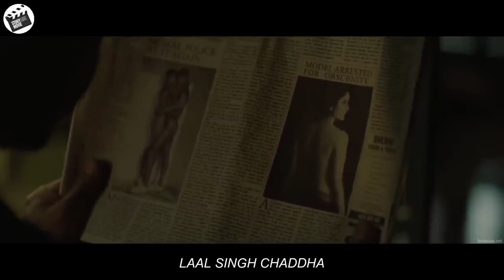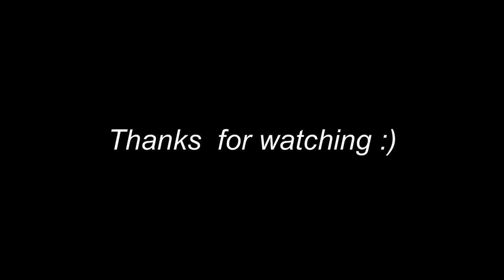Bullied & Humiliated Since Childhood for His Stupidity, Now He Become Successful and Rich